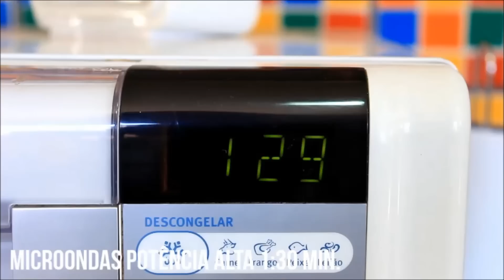PÃO DE QUEIJO DE CANECA NO MICROONDAS PRONTO EM 1 MINUTO | Menino Prendado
Nesse vídeo vou te ensinar um Incrível Pão de Queijo de Caneca preparado no Microondas em apenas 1 Minuto, fácil, rápido, prático e Perfeito pra qualquer hora do dia!

- INGREDIENTES:
- 1 OVO
- 4 COLHERES DE SOPA DE LEITE
- 2 COLHERES DE SOPA DE ÓLEO
- 4 COLHERES DE SOPA DE POLVILHO AZEDO
- 1 PITADA DE SAL
- 2 COLHERES DE SOPA DE QUEIJO MUSSARELA PICADO
- 2 COLHERES DE SOPA DE QUEIJO PARMESÃO RALADO
- 1 COLHER DE CHÁ DE FERMENTO QUÍMICO EM PÓ

- Para Finalizar:
- 1 COLHER DE SOPA DE REQUEIJÃO CREMOSO
- QUEIJO PARMESÃO RALADO Á GOSTO

- Instagran: @meninoprendado